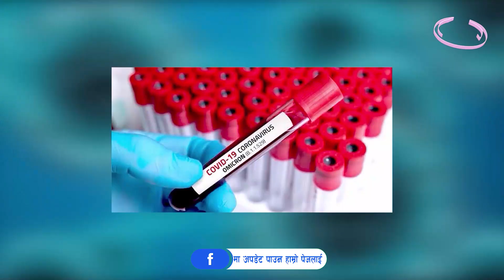नेपालमा थप १०८ जनामा कोरोना संक्रमण पुष्टि ll ZeeNepal 4K TV